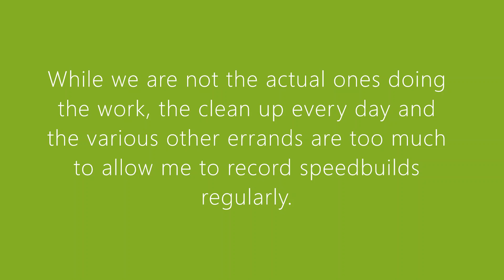Mini Channel Update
Hello everyone!